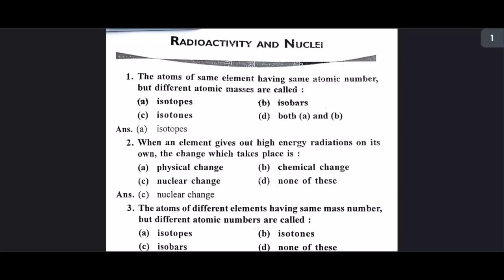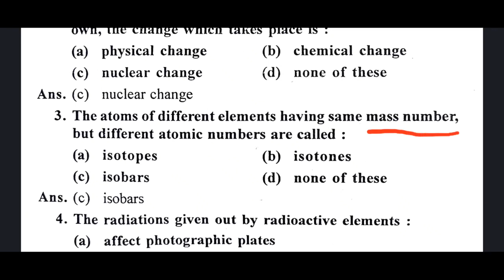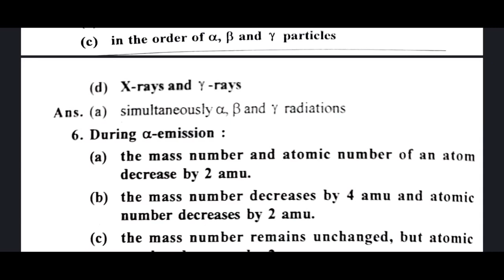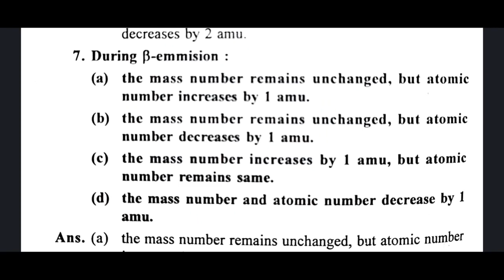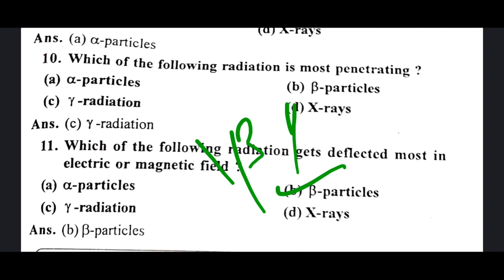Icse CLASS 10 physics unit 11 mcq